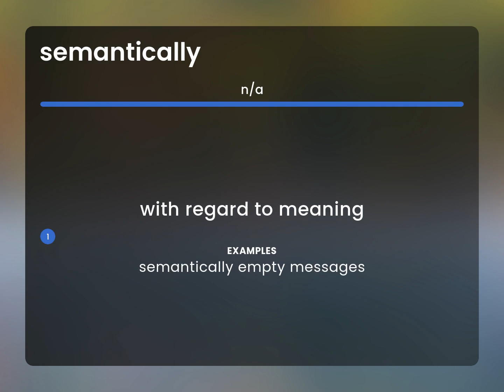Semantically | what is SEMANTICALLY meaning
What is SEMANTICALLY?

Susan Miller (2023, June 21.) What is Semantically definition?